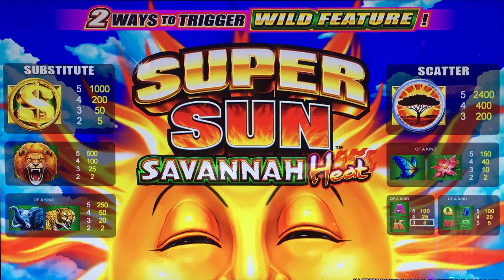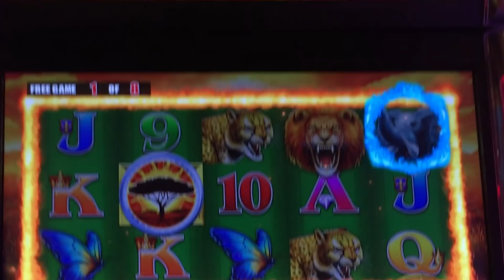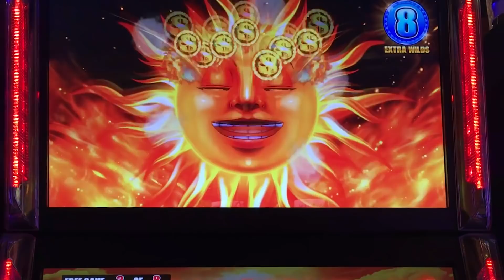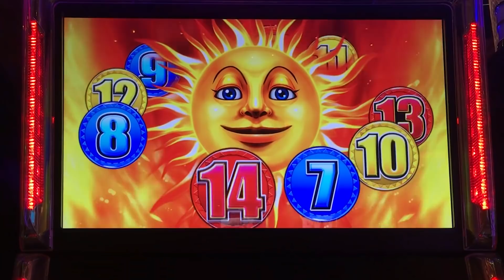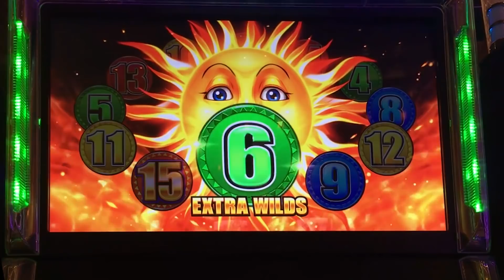⭐️ NEW - Super Sun Savannah Heat slot machine, bonus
Random $$ Slots Website - (Slot Calculator & Casino Listings)